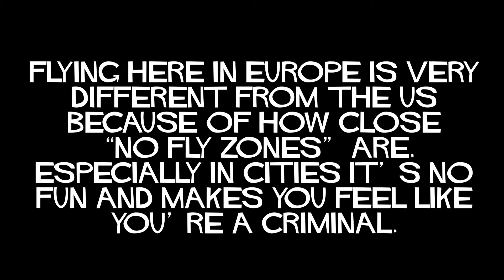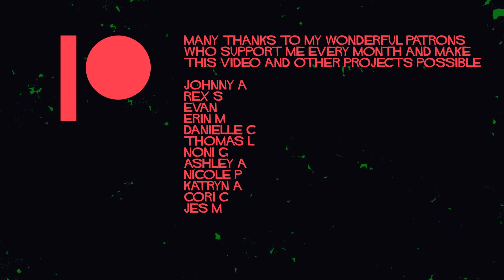Vlog - End of 2020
OK LET'S WRAP IT UP!

Many Thanks to my wonderful Patrons who support me every month and make this video and my other projects possible:

Johnny A
Rex S
Evan
Erin M
Danielle C
Thomas L
Noni G
Ashley A
Nicole P
Katryn A
Cori C
Jes M